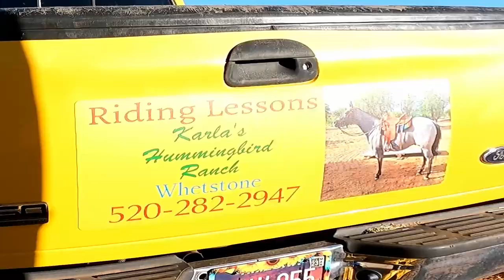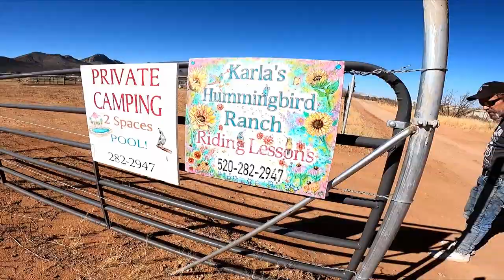How we fixed our motorhome on the side of the road with horses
Being broke down is everyone's nightmare. Thank God Jason is mechanically inclined or we don't know what we would have done. To tow the unit to a shop and pay the shop to fix it would have been an$8000 plus bill. Money we didn't have readily available. It took a day of me convincing Jay. " he's got this", before we tackled the project. It took a week of being on the side of just past the lights in Whetstone Az on 82 heading to Sonoita Az. The campers at Quail Ridge RV resort we're amazing. Stopping by almost everyday to see if we needed anything in town. Thank you ,,much love to you all❤️. The park host gave us full access to the park facilities while we were stuck there. The showers we're so appreciated.
If ever passing thru without horses it's a great park
Quail Ridge RV Resort, ARIZONA

2207 N Yucca Dr, Huachuca City, AZ 85616, United States

Thank you Karla for everything.

Music credits 🎶
INTRO
Tommy Ljungberg/White Gold